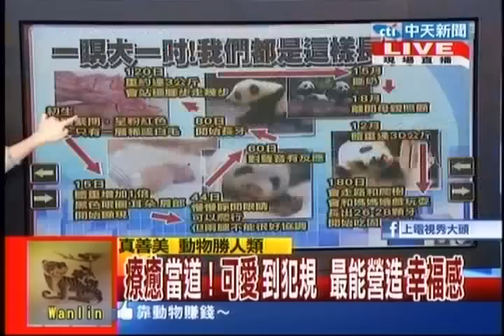台灣顧問團》療癒當道！可愛到犯規 最能營造幸福感20131227(2/4)